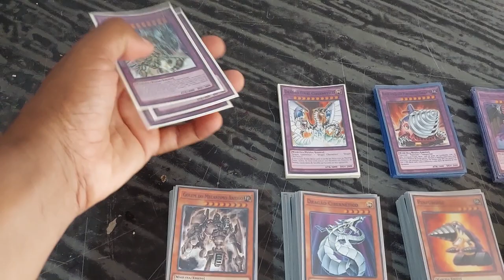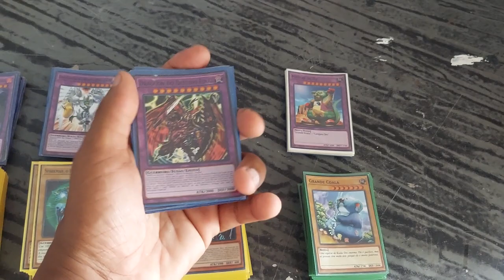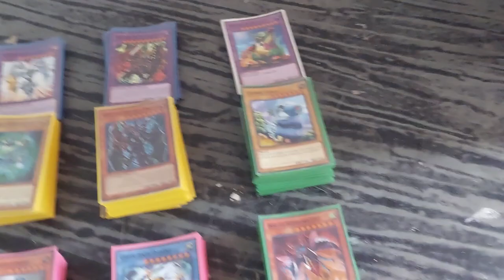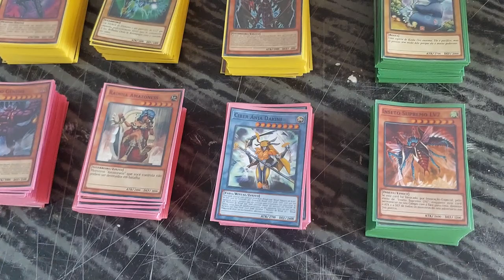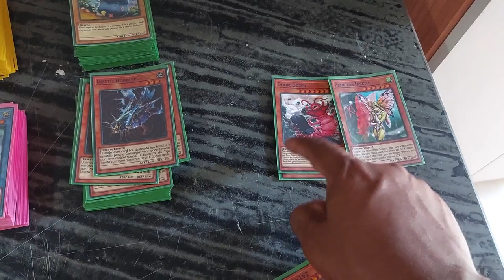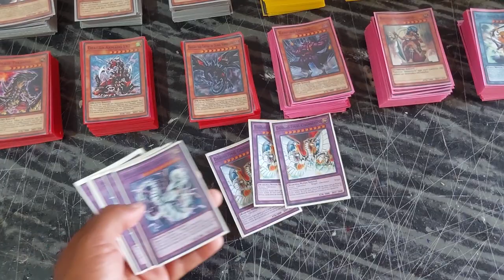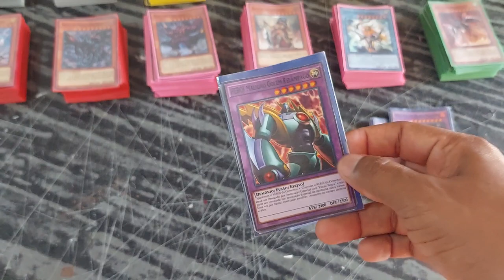DECKS DOS PERSONAGENS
FALA GALERA!
WP DICAS NA AREA COM MAIS UM VIDEO PRA VOCES
NESSE VIDEO MOSTRO A VOCES TODOS DECKS DE PERSONAGENS DO YUGIOH GX, QUE FIZEMOS.
ESPERO QUE GOSTEM DO NOSSO CONTEUDO, BREVE DUELOS PRA VOCES.